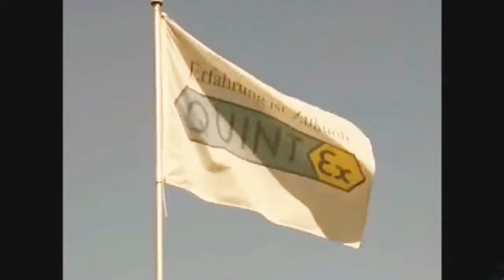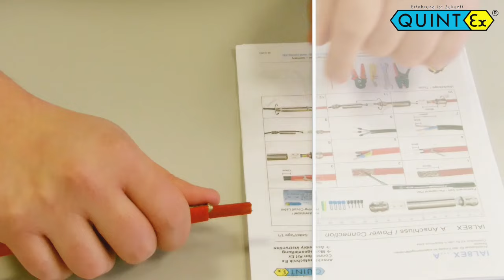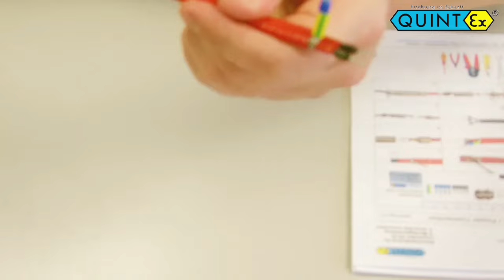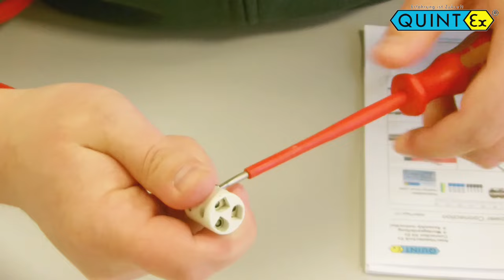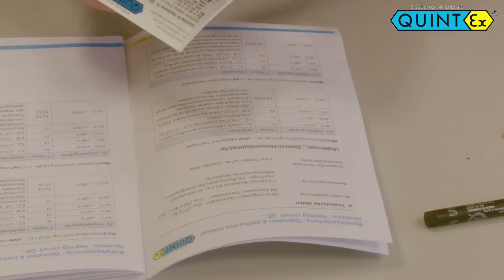Step by step instruction of Quintex universal Ex heating tape connector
We will show you how to assemble our universal heating tape connector to a self regulating heating tape. You can use that as a how to do video parallel to our instruction manual. The advantage of this ex connector is that it is usable for all heating tapes in the market and the real small dimension of only Ø 25mm. Each step is shown very clear. By the usage of a terminal block the connection is fast and reliable. You can re-open  this connector for further usage.

About Quintex GmbH

Quintex GmbH manufactures and supplies material for trace heating (heating tapes, heating cables, controller, connection sets) and explosion protection ( Ex e terminal boxes, pressurized systems, line bushings,own range of local control function, local control stations - all can be specified and ordered online)